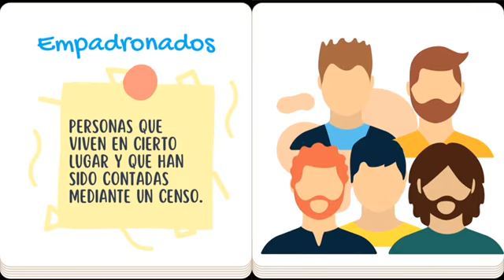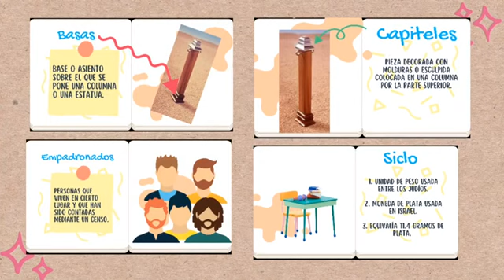El peke diccionario. Metales usados en el santuario.